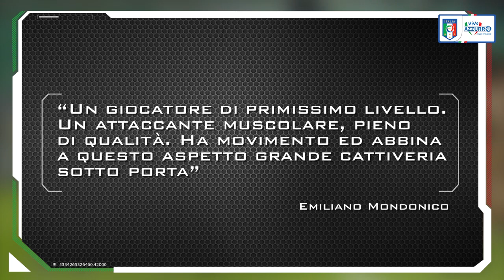Andrea Belotti - Generazione Azzurra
Talento, gol e forza fisica: le caratteristiche principali del centravanti dell'Under 21 di Luigi Di Biagio, capocannoniere degli azzurrini nelle qualificazioni a Euro 2015